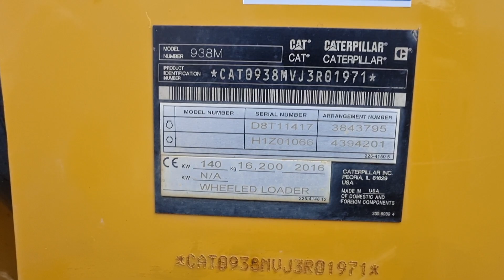Caterpillar — 938M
Year: 2016
Hours: 12.086